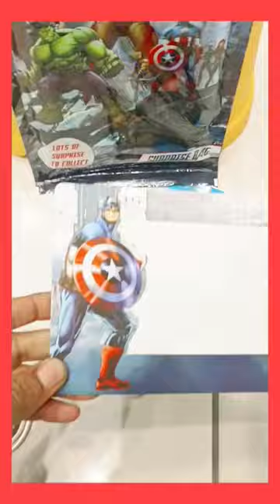Avengers Assemble Surprise Bag Unboxing 😱 || Only For 149 Rupees 🤩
Avengers Assemble Collectable Cube
Avengers Assemble Movie
Avengers Assemble
Avengers Assemble Popular Products
Favourite For Avengers Series
Virat Kohli cards For Kids
Virat Kohli The Journey
Virat Kohli Limited Edition

What is in an Activity book ?